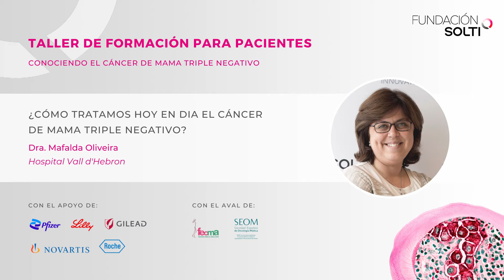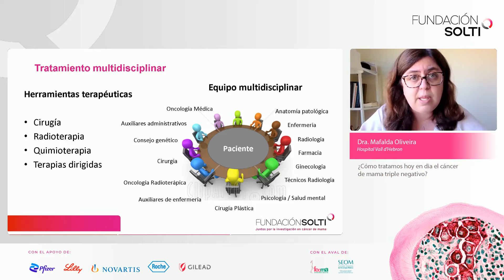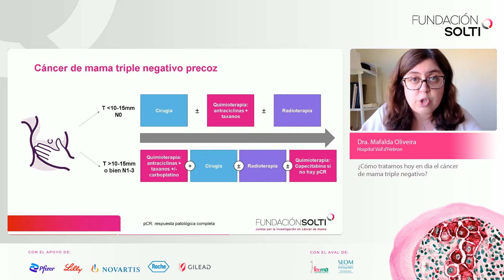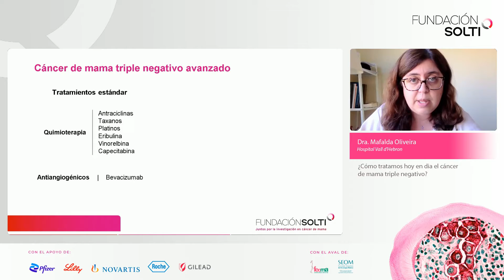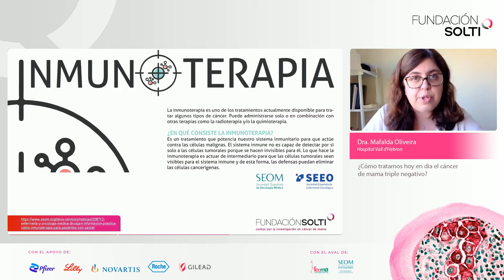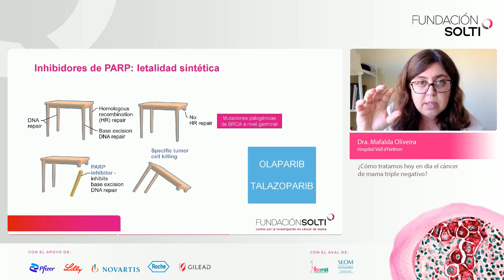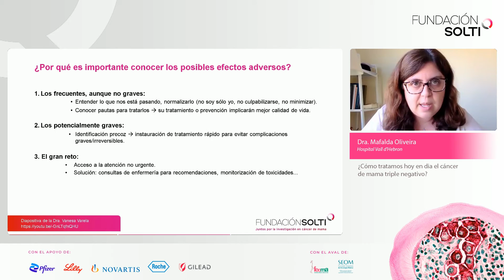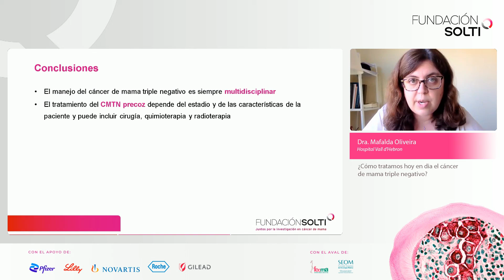¿Cómo tratamos hoy en día el cáncer de mama triple negativo?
Ponencia impartida por la Dra. Mafalda Oliveira (Hospital Vall d'Hebron) en el Taller de Formación para Pacientes con cáncer de mama del 8 de julio de 2021.